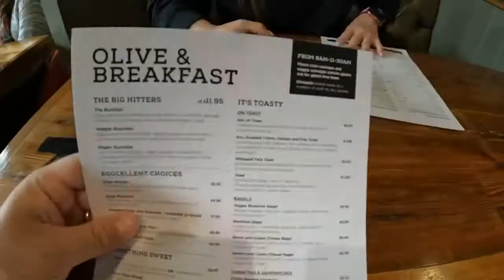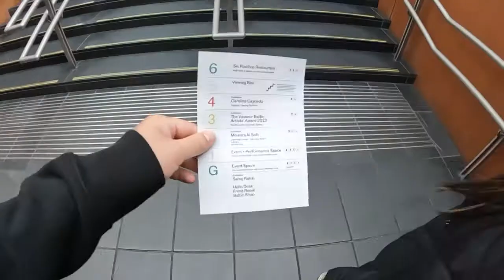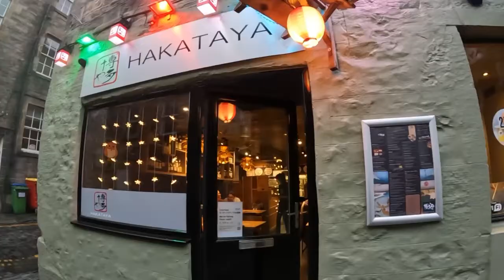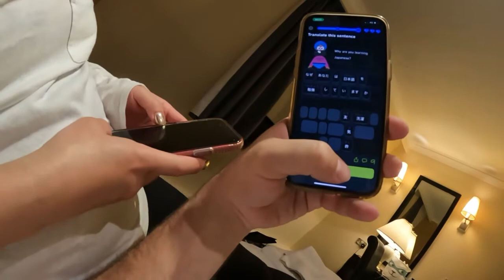Day 906 married life is a long narrow road